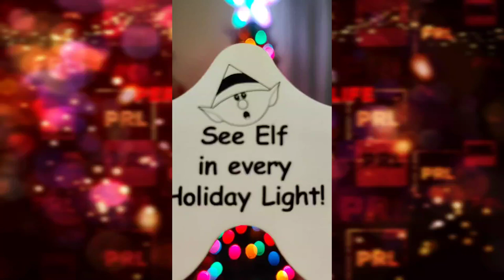Christmas lights glasses 🎄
Wanted to inject some festivity into my channel now that it's officially okay to be Christmassy 😅

Gotta wait to December so other holidays have a moment.

Hope you're doing better than I am and life gives you what you need 💙

GOOD HEALTH!
Please be good to yourselves and each other.